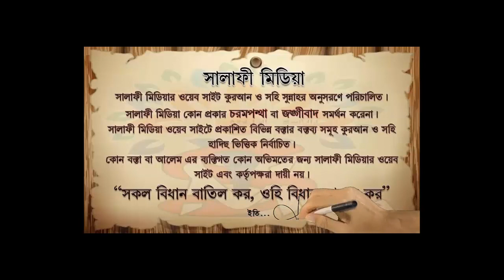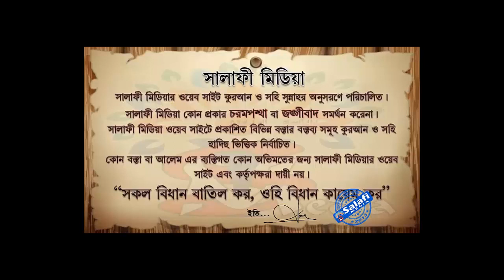পরিবারে সকলের স্বর্ণ একত্রে নিসাব পরিমাণ হলে যাকাত ফরয কিনা ᴴᴰ┇ শায়েখ মুখলেসুর রহমান মাদানী